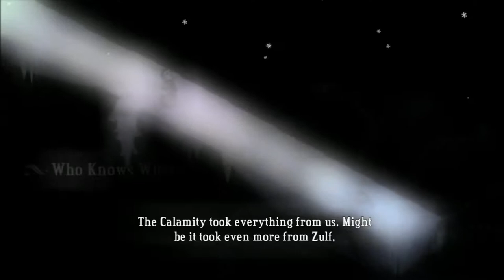[dansk/danish] Let's play bastion del 15: Bedroll/Who knows where.